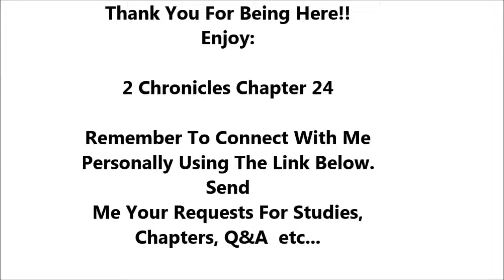2 Chronicles Chapter 24 - Holy Bible - Must Watch